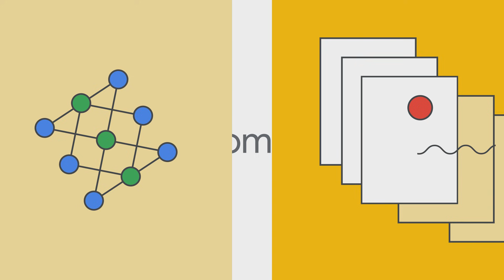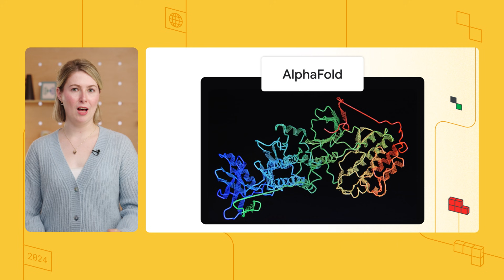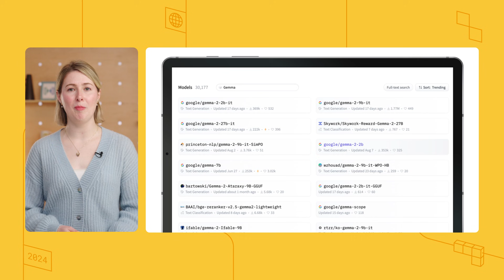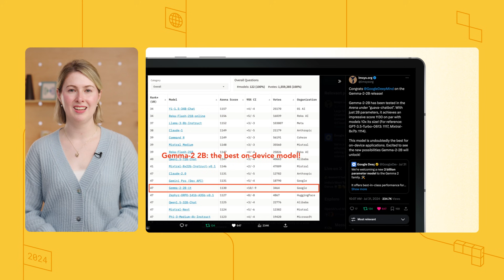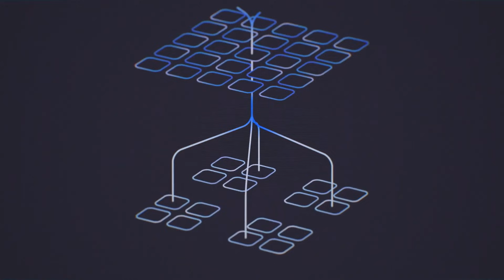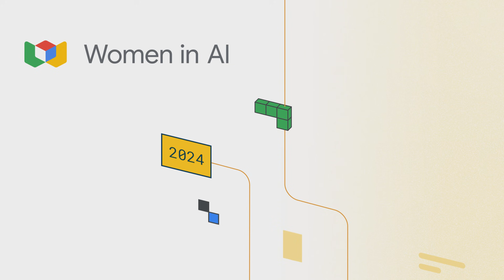AI for everyone with Gemma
Explore how Gemma, a family of powerful open models, is empowering developers to build the future. Discover community-driven innovation and the exciting potential of AI to solve humanity's great challenges - regardless of hardware limitations or geographic location.

Speaker: Kathleen Kenealy
Products Mentioned: Gemma
Event: Women in AI Summit 2024